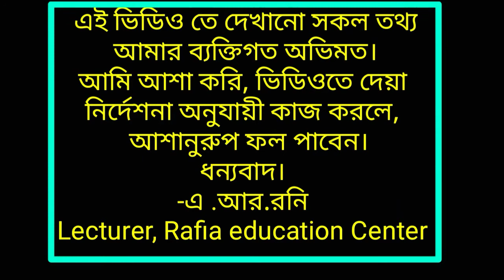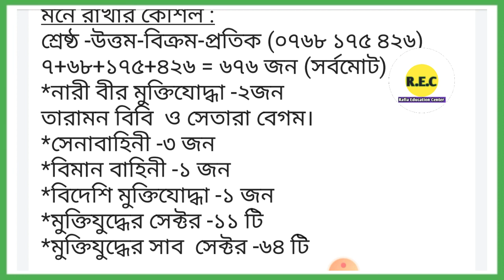চাকরির প্রস্তুতি //মুক্তিযুদ্ধের বিভিন্ন খেতাব মনে রাখার কৌশল //Rafia education center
চাকরির প্রস্তুতি //মুক্তিযুদ্ধের বিভিন্ন
খেতাব মনে রাখার কৌশল //Rafia Education Center
মুক্তিযুদ্ধের বিভিন্ন খেতাব, rafia education center, ar rony sir.